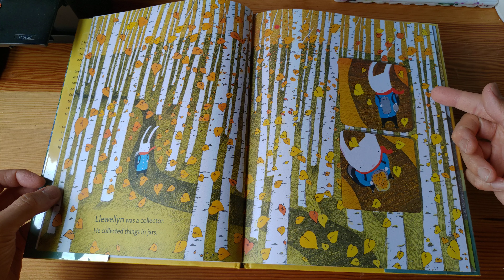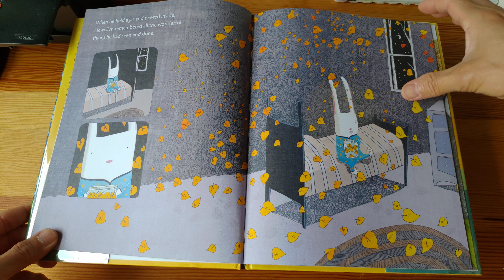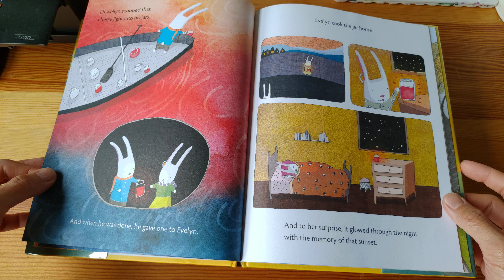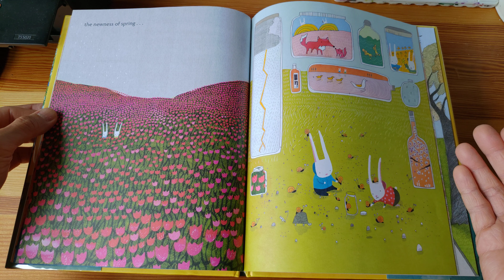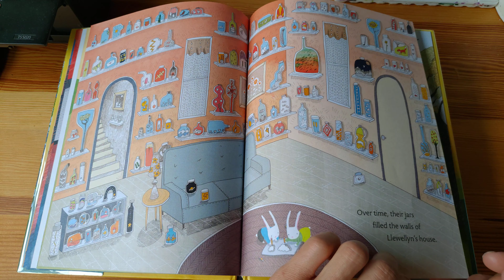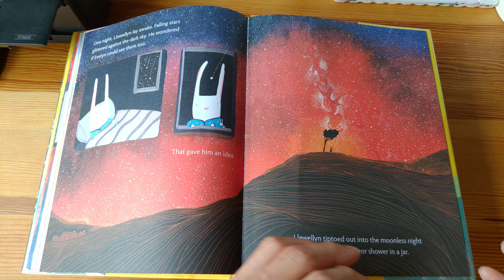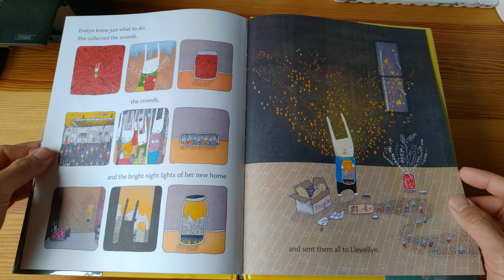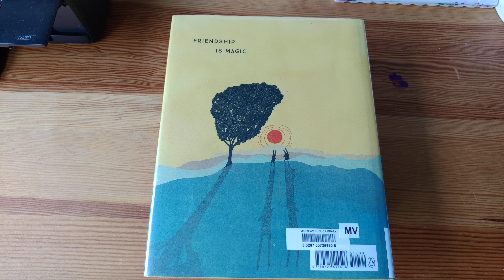In a Jar - Deborah Marcero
A beautifully-illustrated story about a rabbit who likes to collect things in jars. One day, he meets another rabbit and they become best friends, spending all their time together. But one day, she moves away...